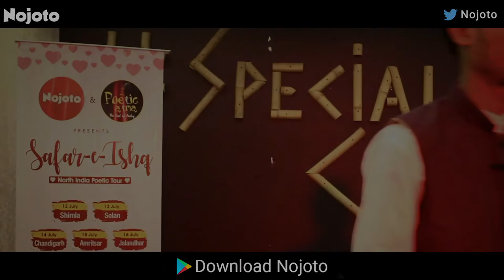Safar-E-Ishq - Chandigarh | Nojoto | Poetic Atma